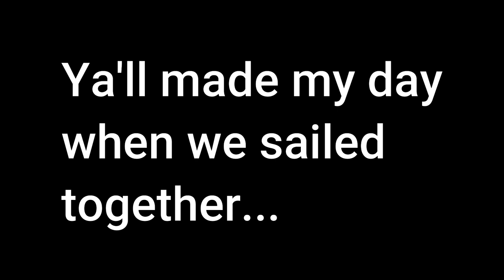The Legend of the 4 Man Brigantine [Sea of Thieves]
I met another crew today and we went on a huge adventure!